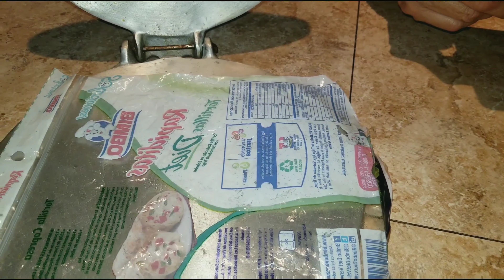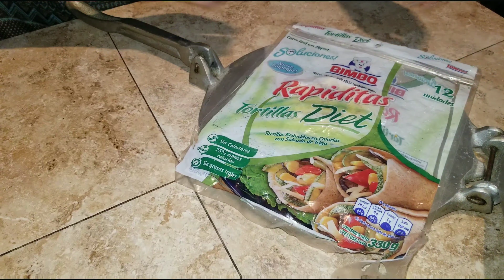Ricos tostones o patacones de plátano verde, con distintas cubiertas. Pasapalo, pasaboca, entrada.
Una manera sabrosa y fácil de hacer tostones o pasaboca, entremeses o acompañamiento de carnes. El plátano contiene mucha fibra, magnesio,  calcio y vitaminas del complejo B: energizante.
A parte de que es sumamente económico.
Tu like y suscripción son importantes para mi.
Mil gracias.

Su comentario y like siempre se agradece. Su suscripción es una manera de apoyarme y compartir una amistad a distancia.

Gracias mil.